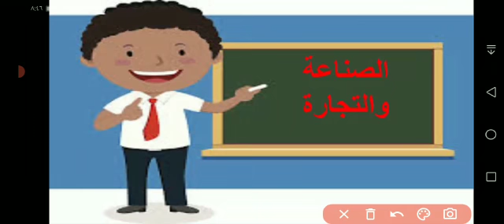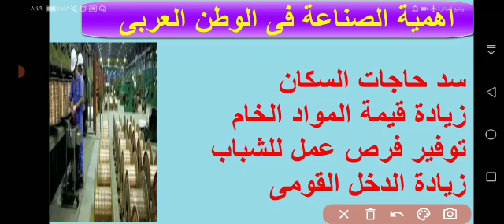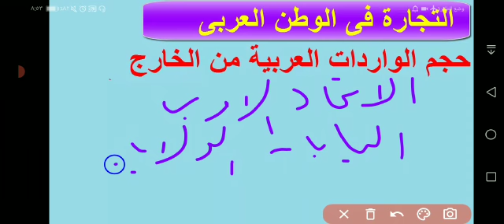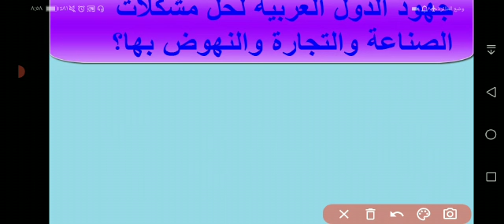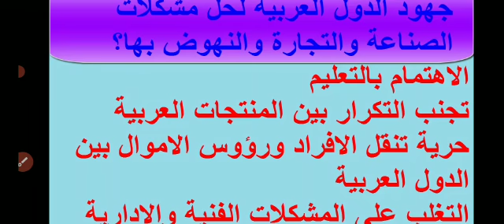الصناعة والتجارة الصف الثاني الاعدادي-أ وفاء الفرعوني